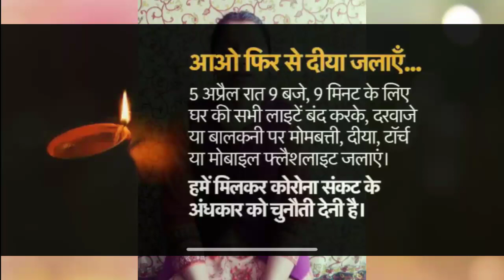India Fights Corona | CST Herbertpur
A Small initiative by class IX-A students (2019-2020).
Nandini as singer & others as painters ( Komal, Sneha, Saloni & Hardik) to support and promote nine minutes of darkness.
India Fights Corona